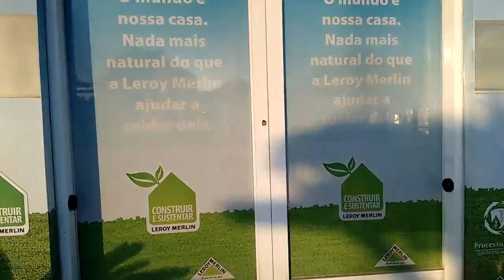O Dia com Bajá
Hoje pude mostra um pouco do meu dia,com direito a passeio e tudo mais .